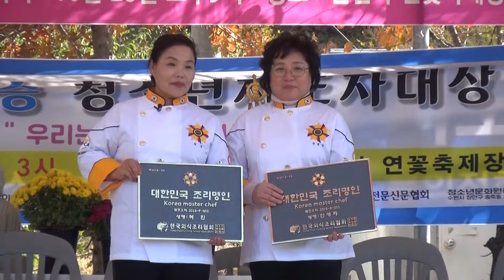* 한국 외식조리협회... 2018년 명인위촉식 / 논두렁 연근,순무 김치축제(2018. 10. 26~28) / 영상촬영 및 편집...JSC기획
* * 제6회 세계 논두렁 연근,순무 김치축제
* 강화도 선원사 축제장(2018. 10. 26~28)
* 영상촬영 및 편집...JSC기획(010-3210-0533)

1. 각종 행사 기획 및 진행
2. 칠순잔치(팔순잔치 등) 진행
3. 각종 행사 영상 및 사진촬영
4. 칠순잔치(팔순잔치 등) 영상 제작
5. 각종 행사 출장밴드
6. 각종 축가 가수 섭외
7. 기념 음반 녹음